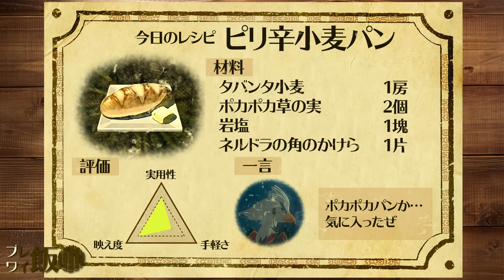弓禁止！モップを投げろ！風のカースガノン戦｜すべてを越えた超やりこみBotW #20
カースガノン戦のみ新たな縛りを入れます（弓禁止、シーカーストーン禁止、お弁当１品のみ）。

〓 今回の攻略 〓
・風のカースガノン戦 攻略
・神獣 ヴァ・メドー攻略 （MAPあり・なし） 全宝箱収集
・ざっくり解説はお休みです

〓 企画 〓
・全ゼルダシリーズ収録しつつクリア済み
・収録をもとに全ゼルダ史をざっくりと解説
・すべてをコンプ
  （ハイリア図鑑、コログ、宝箱、祠、チャレンジ、巨大魔物退治など）
・すべての魅力（自由度の高さなど）を紹介
・主夫の英傑縛り（日用品縛り、料理で攻略）
・Switch版「ゼルダの伝説 ブレス オブ ザ ワイルド（BotW）」の実況プレイ
・「すべてやりつくす」がテーマ

〓 参考 〓
・ゼルダの伝説 ブレス オブ ザ ワイルド パーフェクトガイド
・任天堂公式ガイドブック ハイラル・ヒストリア ゼルダの伝説 大全
・ゼルダの伝説 ハイラル百科
・ゼルダの伝説 ハイラルグラフィックス
・ゼルダの伝説 ブレス オブ ザ ワイルド:マスターワークス
・その他攻略動画・記事など（動画内に都度表記）